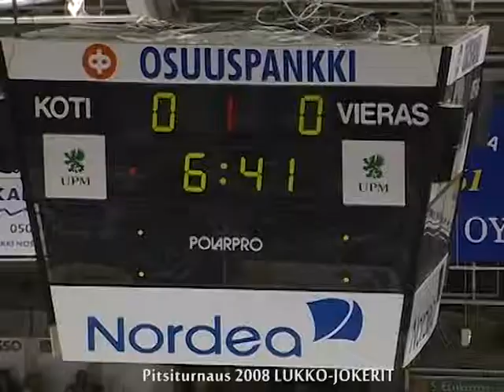PITSITURNAUS- 2008. Lukko-Jokerit. Westmedia Oy. Rauma.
Pitsiturnausta 2008. Lukko-Jokerit. kuvaus & edit. Westmedia Oy. Rauma. 2008.